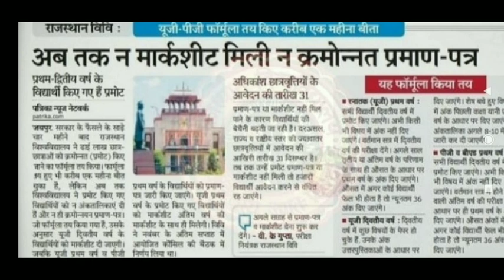Promote Students Ke Result Ki Date Fix | Promote Student Ka Result Kab Aayega